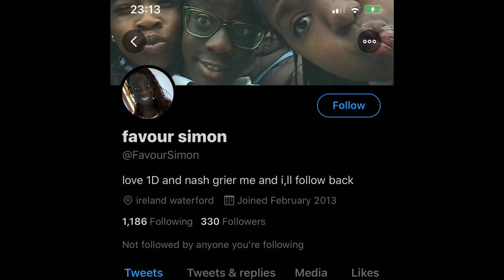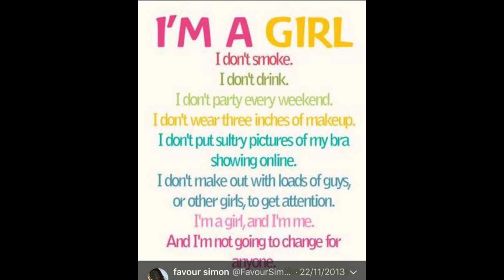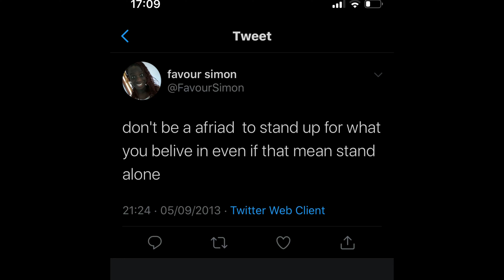EXPOSING MY OLD TWITTER ACCOUNT 😭🤣🤣| I promise that’s not me 🥺😭😭😭😭🤣🤣| FAVOUR SIMON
Hope you enjoy the video so embarrassing 😭😭🤣🤣

_favour_esther_simon

Favoursimon12

_favour_esther_simon

Favour__simon